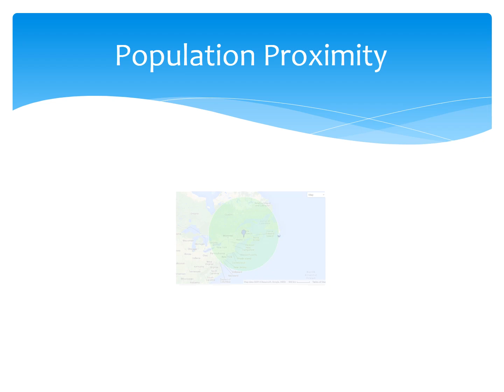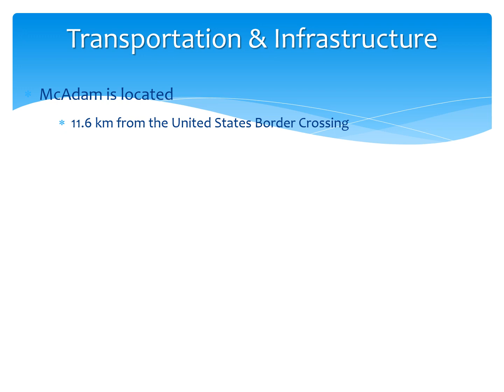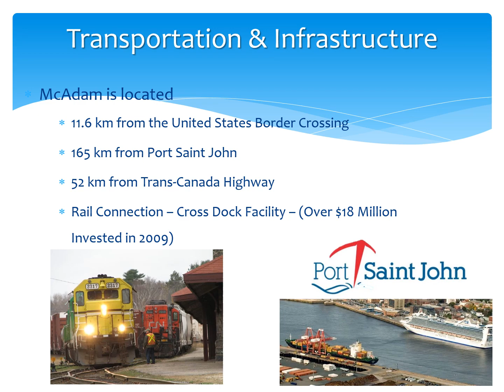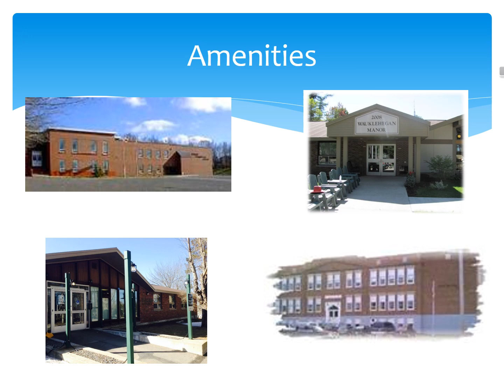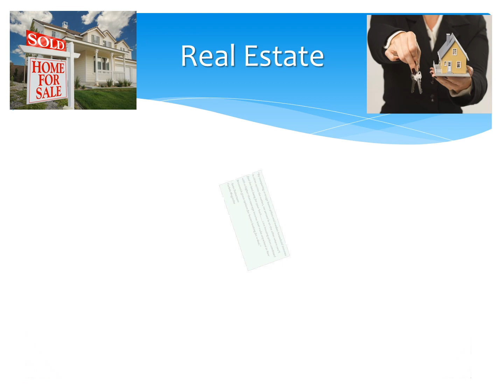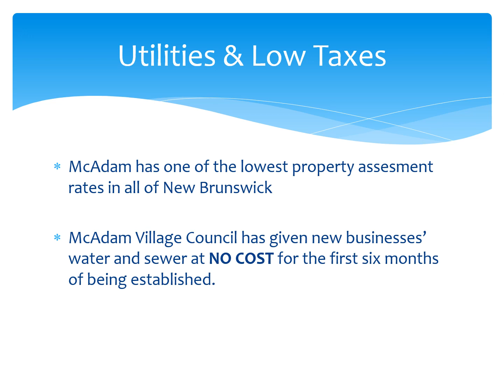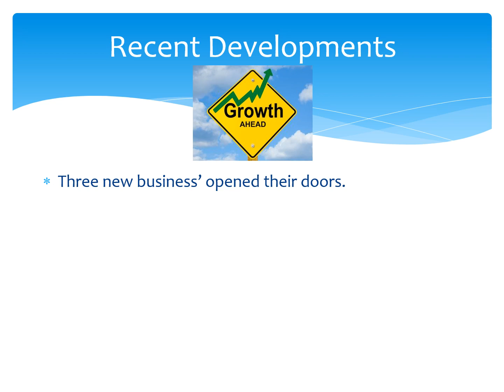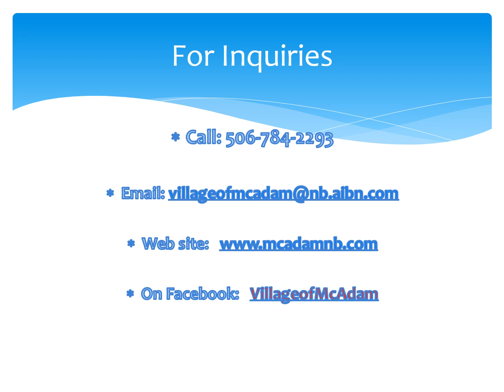McAdam, New Brunswick - Open for Business